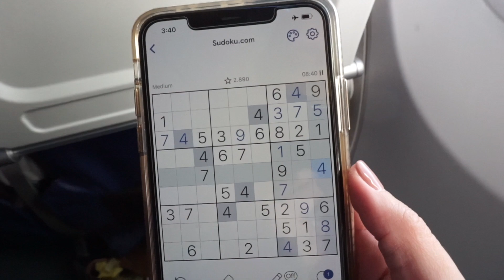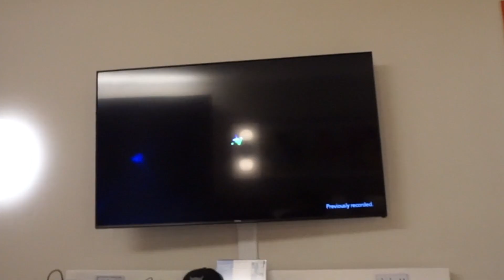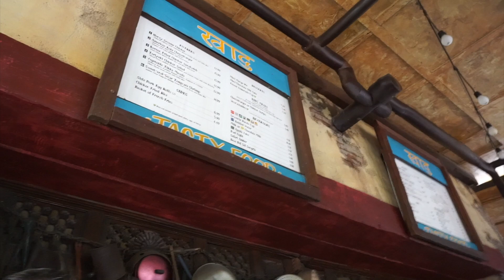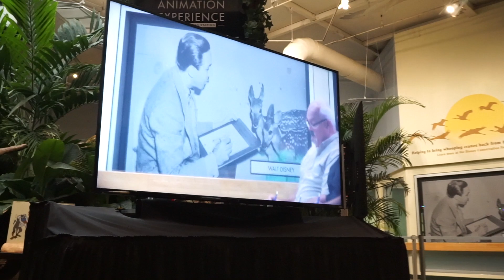CHRISTMAS TIME AT ANIMAL KINGDOM | NOVEMBER 2020 WDW VLOG